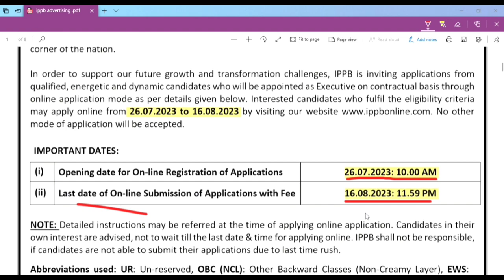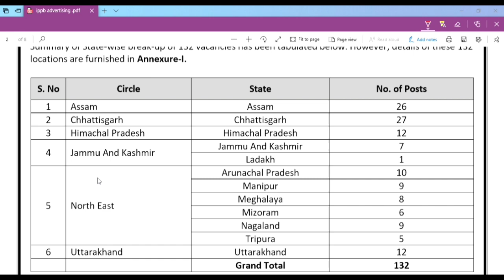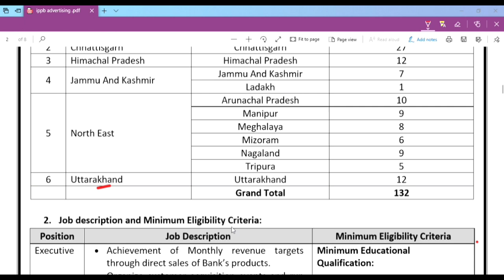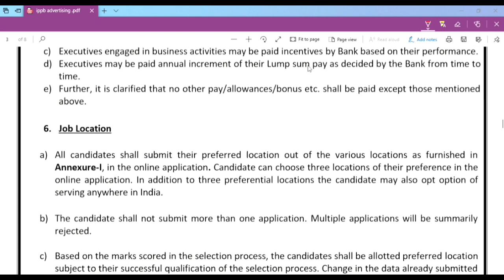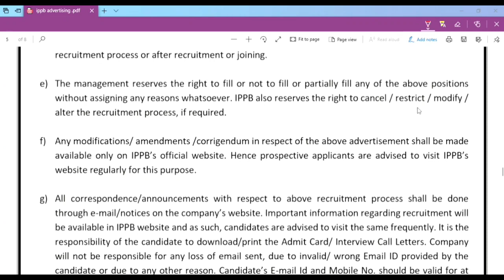IPPB new recruitment 2023 office 👍 notification out|| All india Male/Female||Any degree Complete🥳